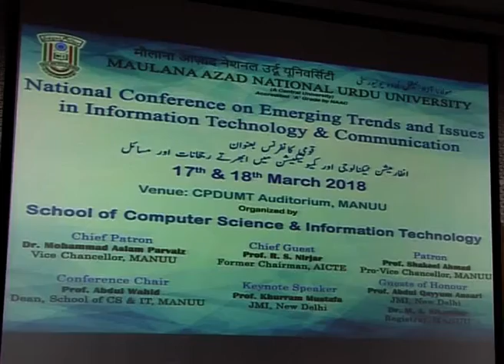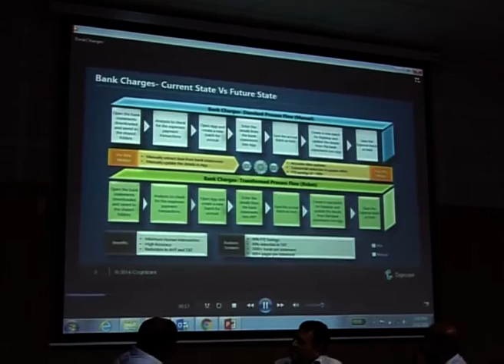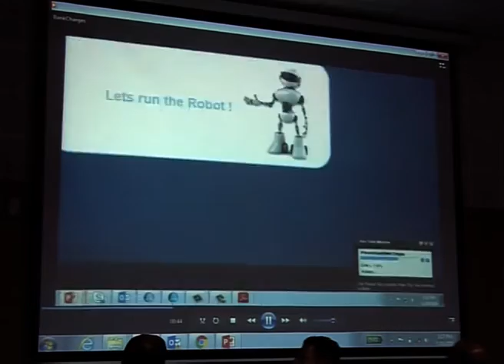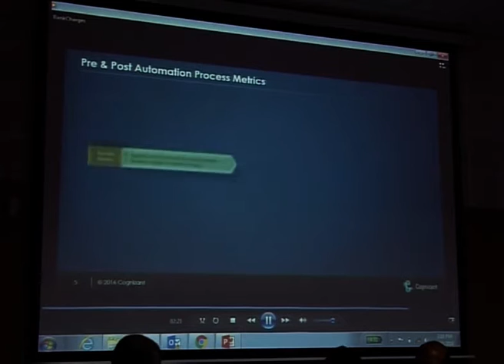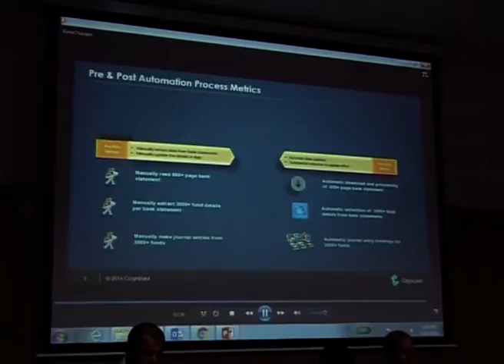IMC, MANUU_Two Day Natl Conf on Emerging Trends & Issues in Information Technology_Part-4